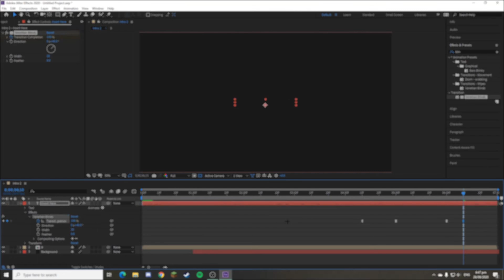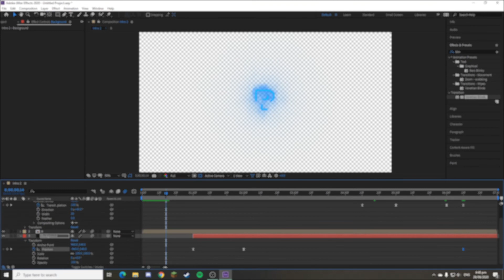This is just an update video....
Sorry guys, I've been sick recently, so I haven't really been up to making videos. I'm not as bad as I was, but still not great.

Hopefully you guys understand and are looking forward to upcoming content!